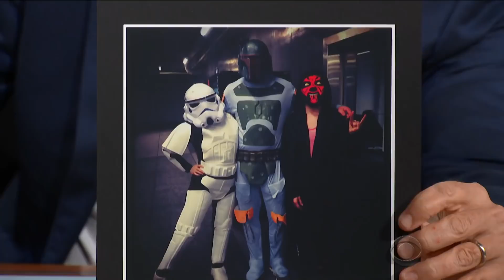Ronda Rousey Is Way Too Relaxed Around Sharks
'Mile 22' star Ronda Rousey somehow has a harder time keeping her cool around Harrison Ford than sharks.